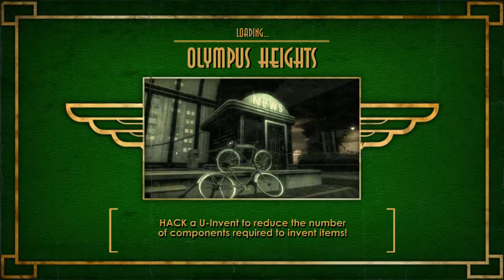Bioshock Walkthrough Part 13 Killing Andrew Ryan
Bioshock is a first-person shooter video game developed by 2K Boston (later Irrational Games) and 2K Australia, and published by 2K Games.[9][10] The game was released for Microsoft Windows and Xbox 360 platforms in August 2007; a PlayStation 3 port by Irrational, 2K Marin, 2K Australia and Digital Extremes was released in October 2008, and an OS X port by Feral Interactive in October 2009. A mobile version was developed by IG Fun.[11] The game's concept was developed by Irrational's creative lead, Ken Levine, and was based on the ideas of Objectivism as promulgated by Ayn Rand, while incorporating influences from other authors such as George Orwell. The game is considered a spiritual successor to the System Shock series, which many of Irrational's team including Levine had worked on previously.[12][13]